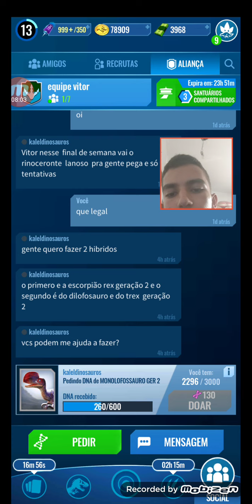Jurassic World Alive #37 tentei lutar a invasão do Megalonyx aqui em casa